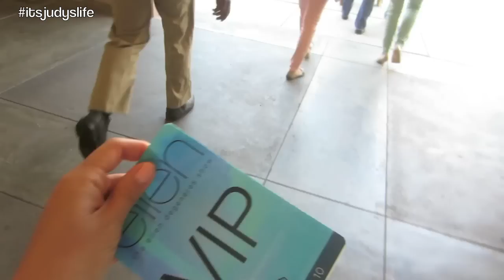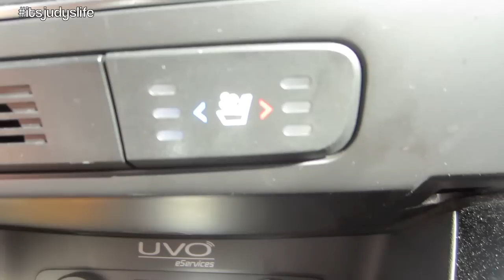WE WENT TO THE ELLEN DEGENERES SHOW! - May 30, 2013 - itsJudysLife Vlog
Vlog Camera We Use: